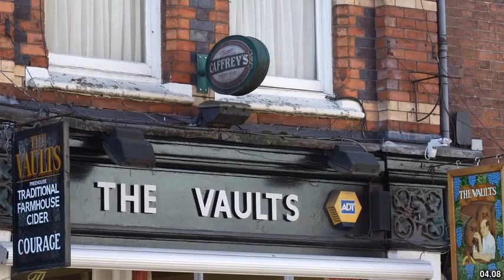Best places to visit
Best places to visit - Tenbury Wells (United Kingdom) Best places to visit - Slideshows from all over the world - City trips, nature pictures, etc.